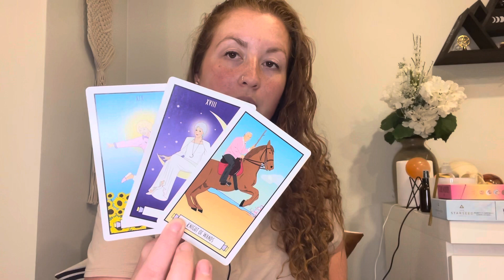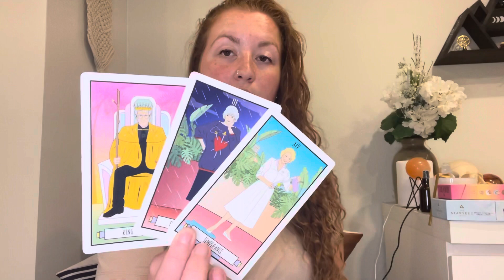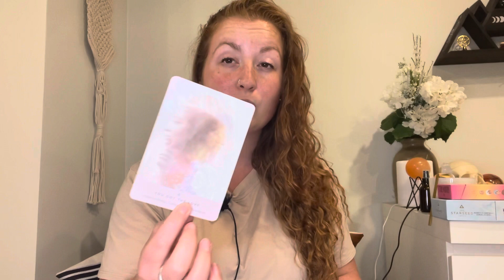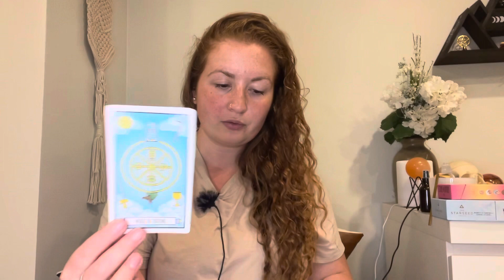PISCES "They're back to reconcile!" WEEKLY TAROT READING JUNE 2021 (14TH - 20TH)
Pisces! They're back to reconcile! Weekly tarot reading June 14-20, 2021

This is your free general weekly tarot reading for June 14-20, 2021! - Reminder that these are general readings and therefore they will NOT resonate with everyone

ABOUT:

Johanna
Sun = LEO
Moon = LIBRA
Rising = CAPRICORN